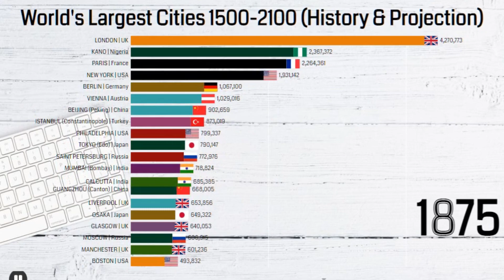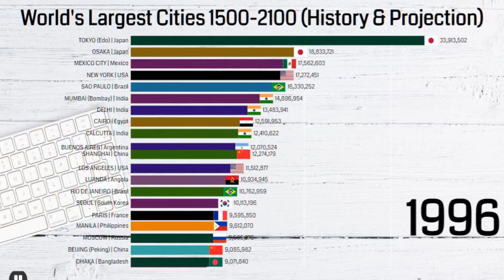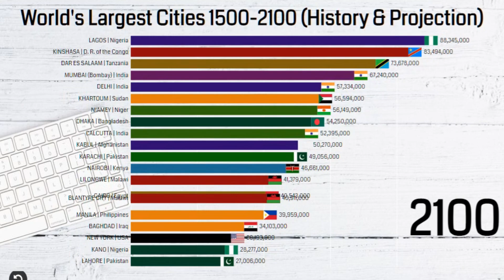Largest Cities by Population 1500-2100 (History & Future)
In this video visualization, we have displayed the ranking of world's Largest Cities by Population 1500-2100 (History & Future) .